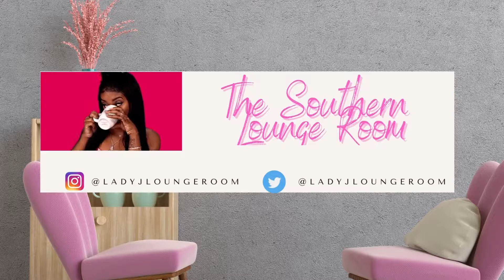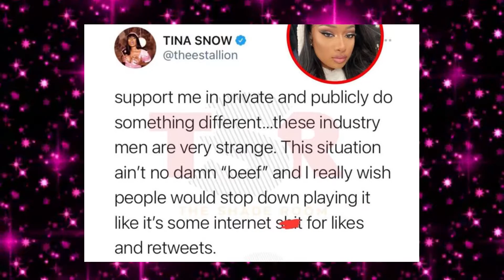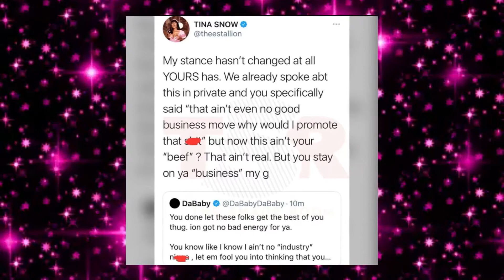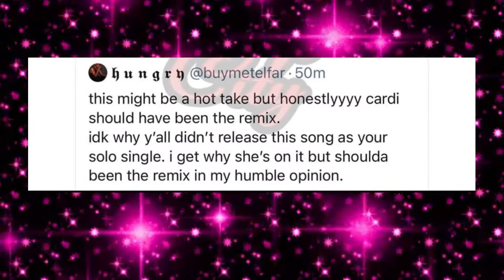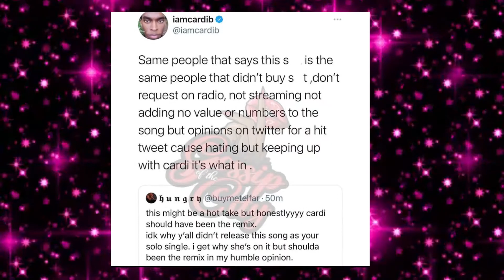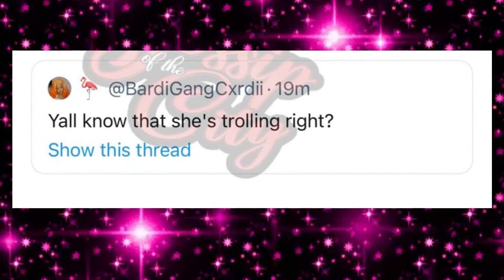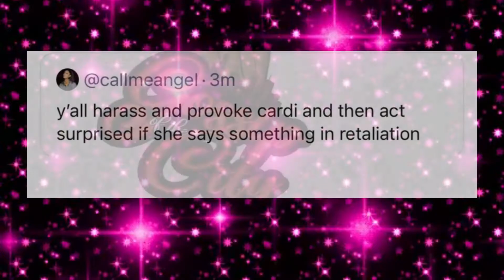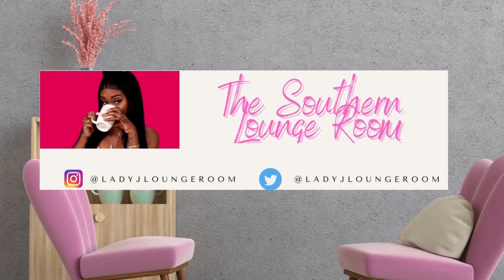☕️ DaBaby Trolls Megan Thee Stallion | Cardi B Says She Wont Promote Normani's Song Anymore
Da baby was trolling megan thee stallion this weekend at rolling loud by bringing tory lanez out on stage right after she performed! Then Megan skipped Nicki Minaj Verse in Hot Girl Summer 🤦🏽‍♀️ do you think its shade or time slot things? Also, cardi b gets in her feelings and says she won't promote the song with Normani because of people opinions on twitter?!